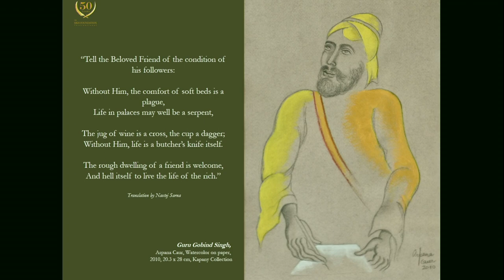Guru Gobind Singh: Artworks from the Kapany Collection - Sonia Dhami | Sikholars 2018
Sonia Dhami serves as the Executive Director of the Sikh Foundation. She is the co-editor of “Sikh Art from the Kapany Collection” a definitive volume on Sikh Art co-published with the Smithsonian Institute. She has also edited a richly illustrated volume, Games We Play. Her abiding interests are Sikh art, history and nature experiences.

Guru Gobind Singh, a warrior, leader, poet, linguist and musician- a multi faceted personality, who I believe, is one of the most remarkable and fascinating figures in world history. The flame that he lit in our hearts continues to inspire Sikhs all over the world to fight against injustice and aspire to excellence in our chosen fields.

What more beautiful way can there be to educate the world about Sikhs and more importantly Sikhs themselves than Art. Through Art we can share our pride in our heritage, traditions and culture across communities and across barriers of language, color, race and religion. Today Sikh Art is celebrated in museums, collected by individuals and written about in scores of books. The most recent publication “Sikh Art from the Kapany Collection” documents a collection unrivalled in its range and depth. It showcases Sikh artistic expression over its 500 year history, including beautiful portraits of the Gurus, illustrated manuscripts, spectacular paintings of the Golden Temple, royal arts and treasures of the Sikh maharajas, arms and armaments, coins, stamps, textiles and contemporary arts. I have been privileged to work with these priceless pieces of our heritage. From this rich treasure trove of Sikh Art, I have selected paintings, drawings and other artworks, which inform us of the life and times of our great Guru Gobind Singh.